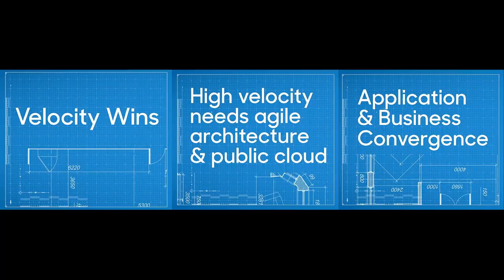AppDynamics in a Nutshell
David Wadhwani, CEO of AppDynamics, shares the current digital transformation landscape, the 3 core principles to becoming a digital-first organization, and AppDynamics’ role in getting you there.

AppD Summit Europe Keynote | Chapter 2 of 8